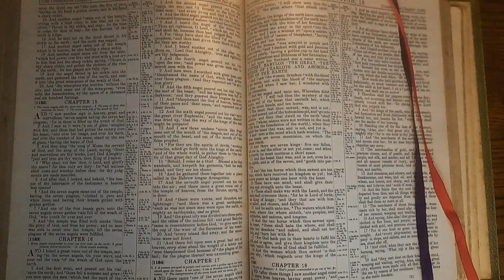Revelation17 Bible Reading 08January